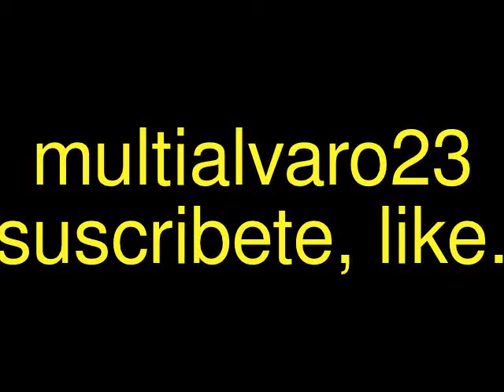Alvar gaona la cobra 160lbs nokaut 7raund 23/dic/2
I created this video with the YouTube Video Editor 7 raund con victor marquez en la arena coliseo de reynosa